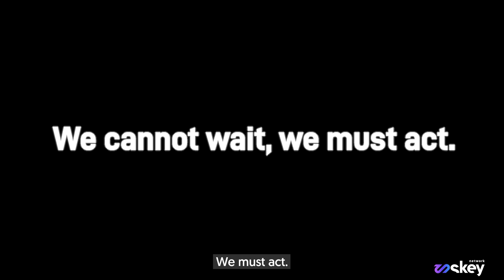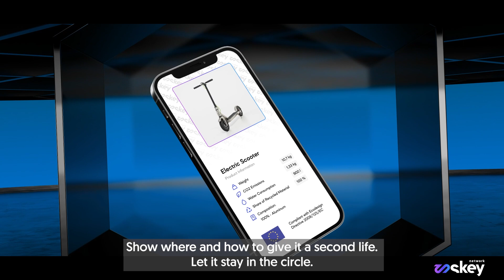Digital Passport Product by SkeyNetwork: Groundbreaking Solution!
1️⃣ As one of the first to offer a Digital Passport Product, SkeyBox leverages blockchain and NFT technology to set the new standard. Stay ahead of regulations and be a pioneer in transparency. Secure your products with immutable data and gain consumer trust.

🔗 Embrace the future of global markets and compliance. Act now to ensure your products meet upcoming EU regulations with ease.

🌍 Revolutionize your product verification process. Empower consumers and lead the shift towards responsible consumption. Don’t miss out on being the first—transform your transparency with SkeyBox today!